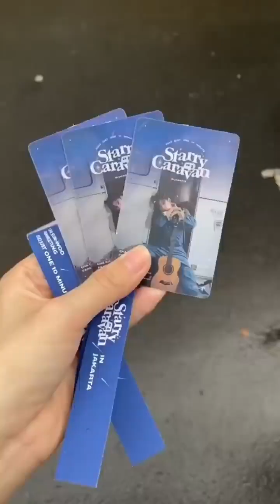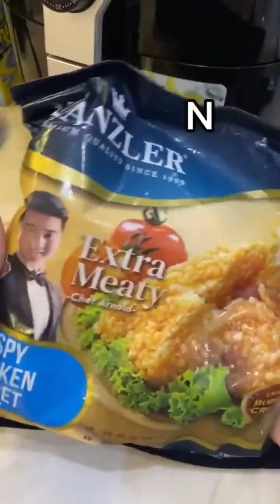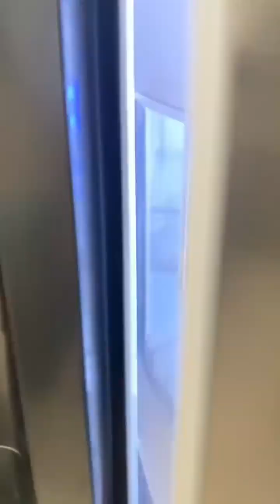Campur semua minuman bersoda di Indomaret 🥰 Angellica Eksperimen